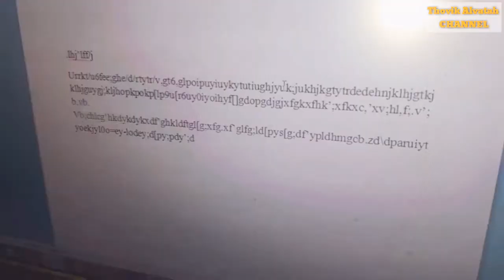FILM PENDEK NGAPAK PALING LUCU_MENGETIK SUPER CEPAT||LUCU BANGET BIKIN NGAKAK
komedi lucu
film pendek lucu
komedi ngapak lucu bikin ngakak
sekedar hiburan gaes
ambil sisi positif buang sisi negatifnya
agar channel ini makin berkembang